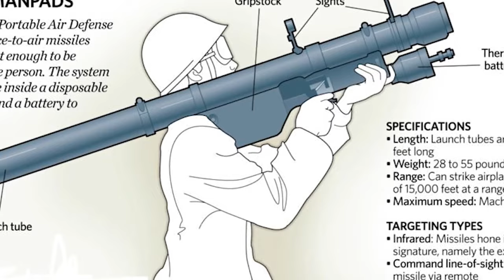रूस से भारत को मिली बड़ी ताकत के साथ तकनीक भी | IGLA S Air Defence System for India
Russia Export 1st Batch of IGLA S Air Defence System to India.